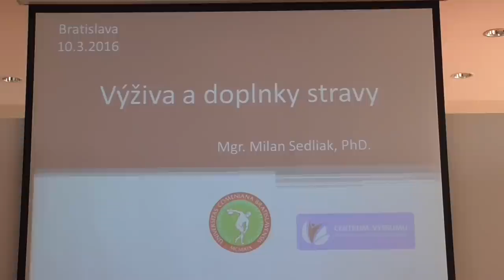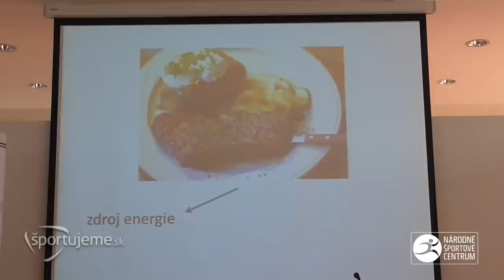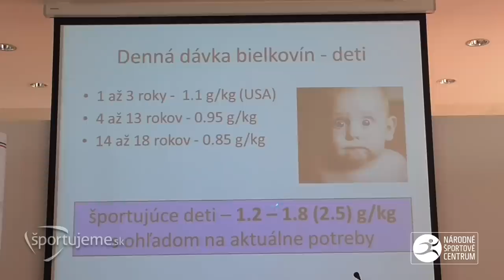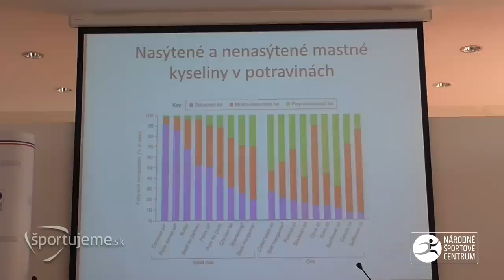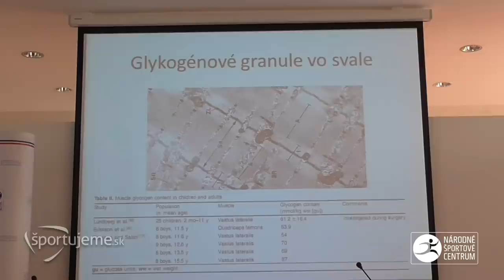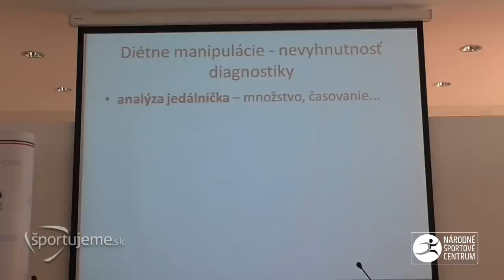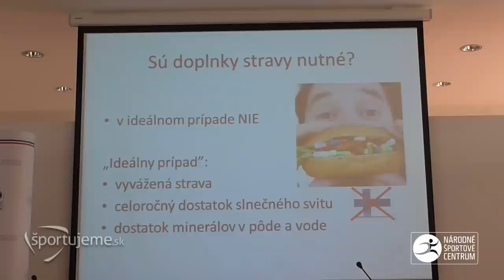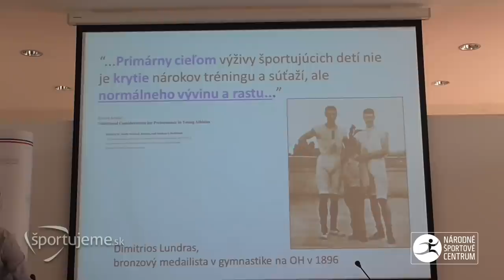Milan Sedliak: Výživa a doplnky stravy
Aké otázky sa v prednáške preberali

Je rozdiel medzi výživou dospelé športovca a dieťaťa?
Koľko bielkovín, sacharidov a tukov je tak akurát?
Nizkosacharidová diéta a šport
Zdroje energie vo výžive pri vytrvalostnom výkone
Aké potraviny a aké zdroje energie vo výžive
Aminokyseliny
Ryba z farmy a voľne žijúca ryba – rozdiel vo výžive
Mlieko a mliečne výrobky
Sú doplnky stravy prospešné a potrebné
Čo sa stane ak sa niektorý doplnok nadužíva
Bezlepkové stravovanie